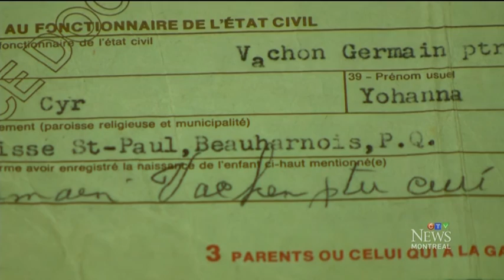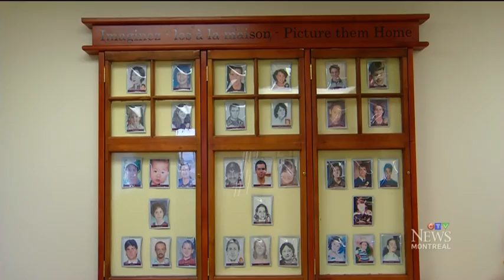Montreal mother hopeful for reunion with long-lost daughter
A Montreal woman is cautiously optimistic that she will soon be reunited with her missing daughter, 38 years after her disappearance.